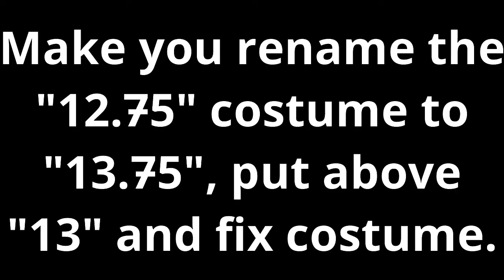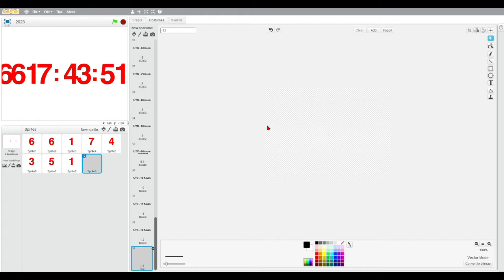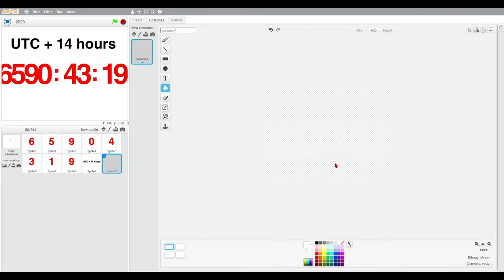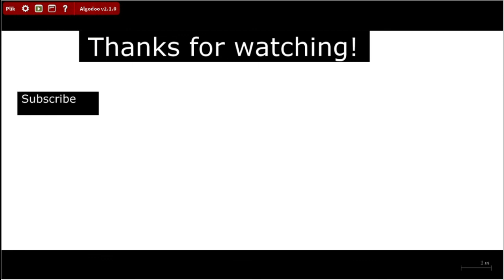Making Countdown 2 New Year 2023, Part 3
Click 2 open description
Hello, guys!
4 weeks ago in all timezones was year 2022.
So I decided I will make better one, to 2023.
You don't know how I make countdowns? Here it is!